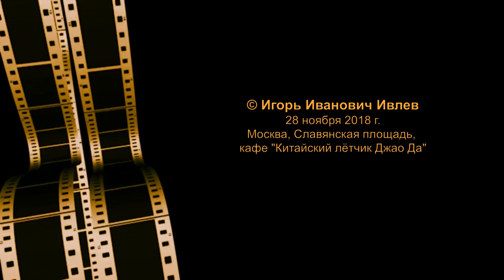Виртуозы Виталий Будяк и Александр Леер: концерт нон-стоп 28.11.2018 в кафе "Джао Да".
Живой концерт в кафе "Китайский лётчик Джао Да" на Славянской площади в центре Москвы гитариста-виртуоза Виталия Будяка дуэтом с мастером перкуссии Александром Леером. Слушать - мало, концерт парней желательно ещё и видеть!

Будяк и Леер Анонсы концертов.